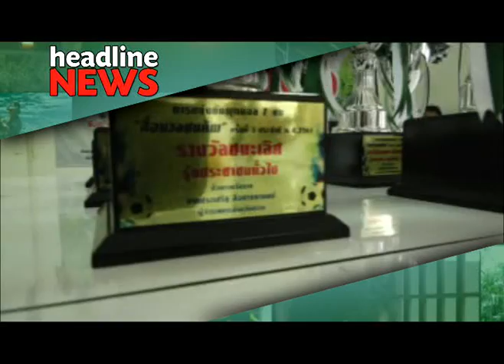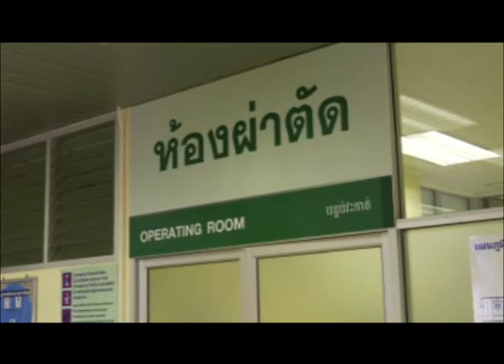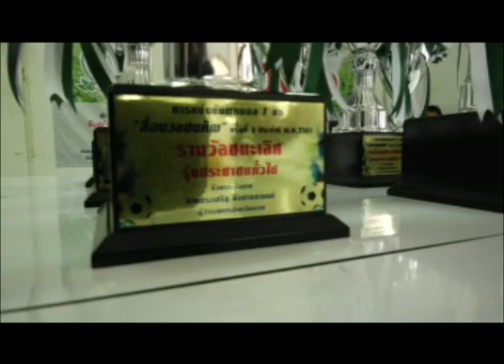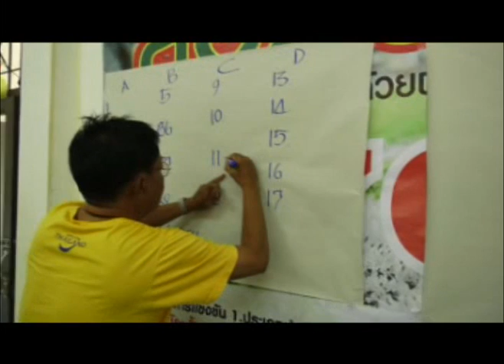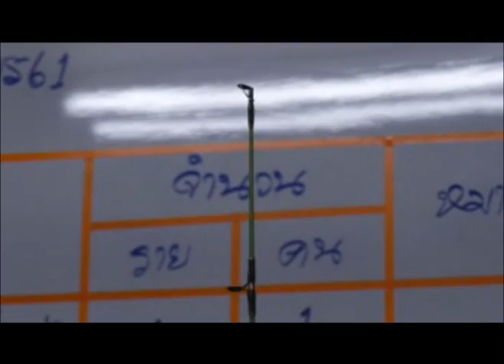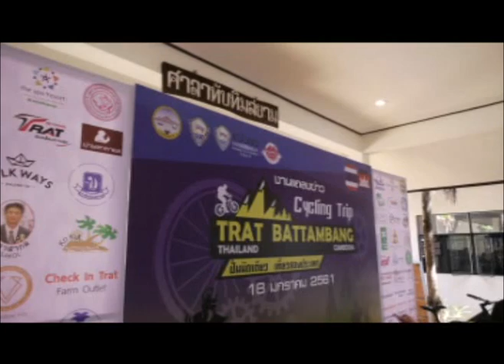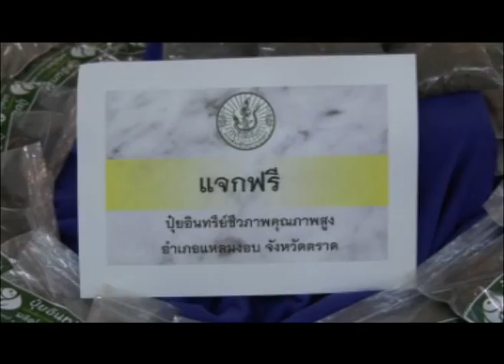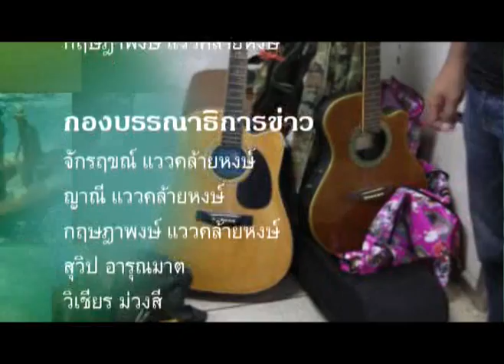ข่าวประจำวันที่ 19 มกราคม 2561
-ทีมฟุตบอลที่สมัครเข้าแข่งขันในรายการฟุตบอล ๗ คน สื่อมวลชลคัพครั้งที่ ๓ ก็เดินทางมาจับสลาก แบ่งสายประกบคู่กันเป็นที่เรียบร้อยแล้ว โดยประเภทประชาชนมีทั้งหมด ๑๗ ทีม ประเภทอาวุดส ๖ ทีม และประเภทเยาวชนอายุ ๑๕ ปี ๕ ทีม

สิ้นชีวิตแต่ยังไม่สิ้นบุญ หนุ่มเมืองตราดบริจาคดวงตาคนแรกของจังหวัด หลังตกหลังคาเสียชีวิต
-นี้

สืบจากเบ็ด ตร.จับสองโจรงัดบ้าน 8 หลัง ขโมยทีวี มือถือ พระ กีต้าร์ ของสะสมเกือบพันรายการ
หอการค้าจังหวัดตราด แถลงข่าว การปั่นจักรยาน ตราดพระตะบอง ปั่นนิดเดียว เที่ยวสองประเทศ ซึ่งจะจัดขึ้นในวันอาทิตย์ที่ ๒๘ มกราคม ๒๕๖๑